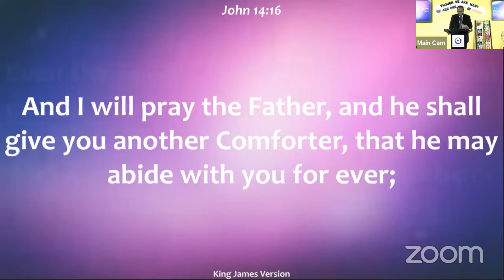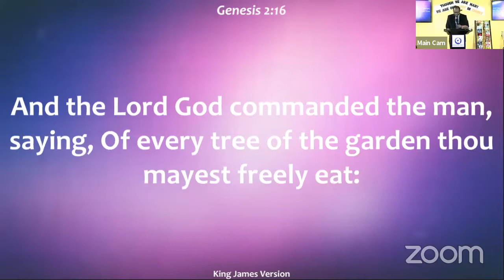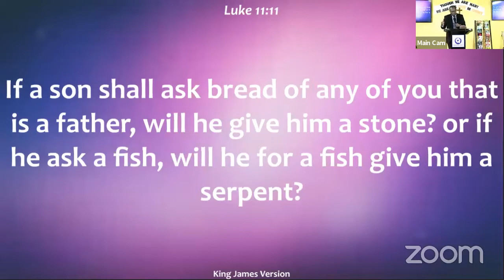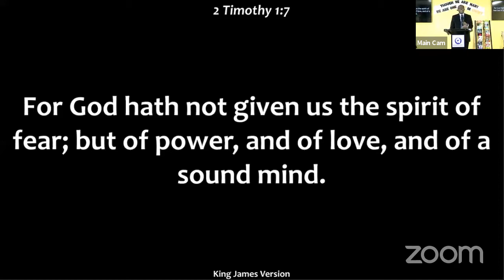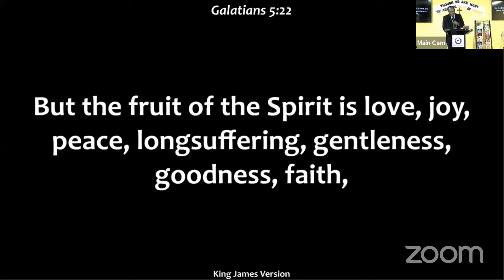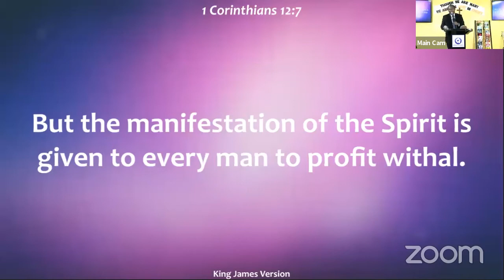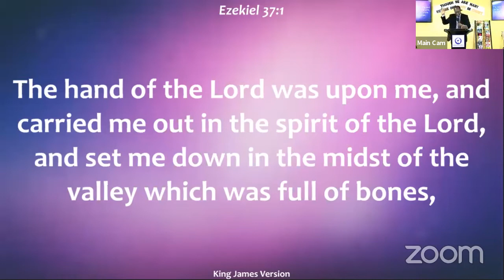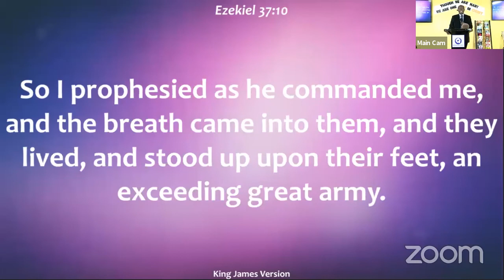Things You Should Know About Praying For The Holy Spirit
Key Points to Note About Praying For The Holy Spirit